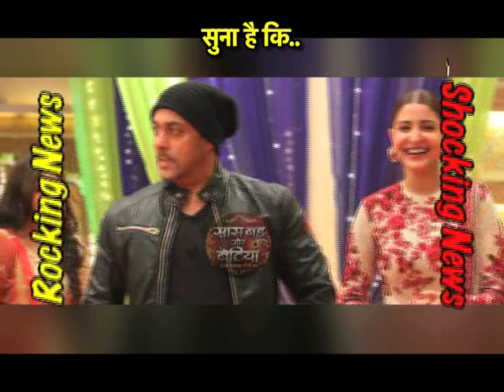Rocking News: Divyanka and Vivek's Wedding Card is OUT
Saas Bahu Aur Betiyaan brings Rocking and Shocking News from world Television..
Catch 'Saas Bahu Aur Betiyaan' brings you latest update from your favorite TV Shows and actors, daily at 2.30 PM to 3.30 PM on Aajtak..Sabse Tez ..